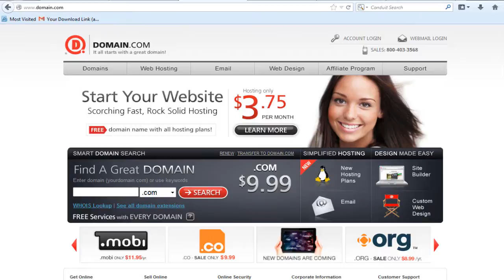Como Conectar la Wifi Pineapple a tu Laptop en menos de 1.5 min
Como Conectar la Wifi Pineapple a tu Laptop.